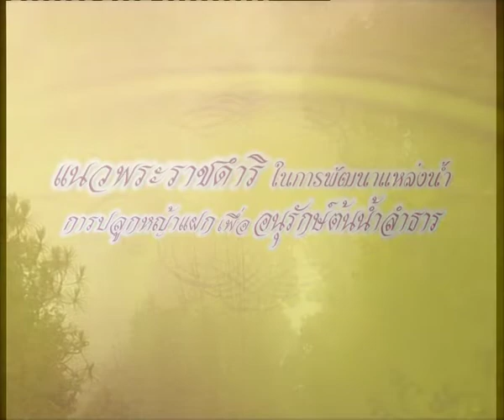การปลูกหญ้าแฝกเพื่ออนุรักษ์ต้นน้ำลำธาร